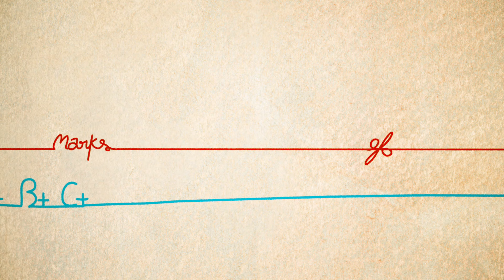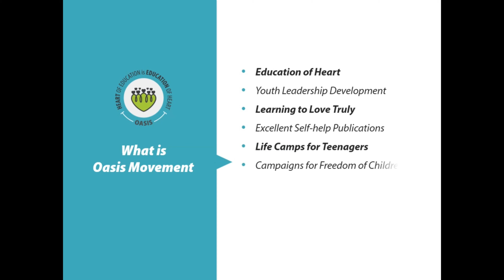Oasis: Will Power is the Strongest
"Strength does not come from physical capacity, It comes from indomitable will." said by Mahatma Gandhi. Let's see the real example of this quote - Purva Patel, Misaal Honourship Explorer (MHE) from Vadodara (Gujarat), who is sharing her story of experiencing the real power of will.

What is Misaal Honourship Explorer?